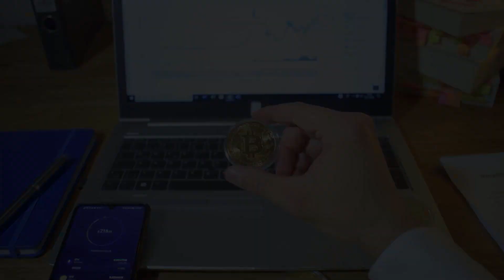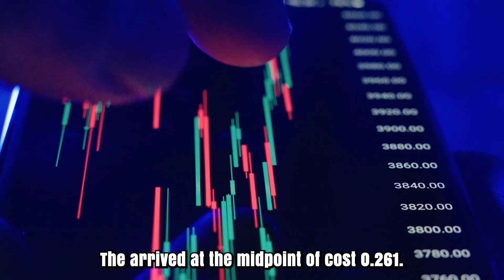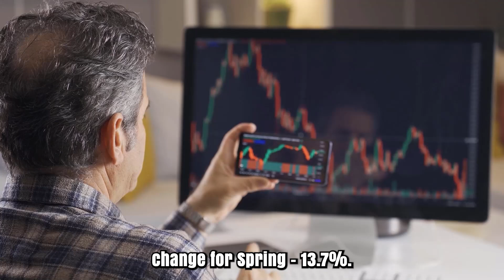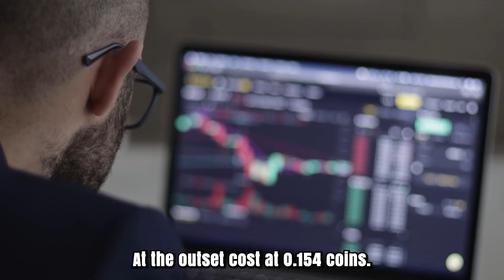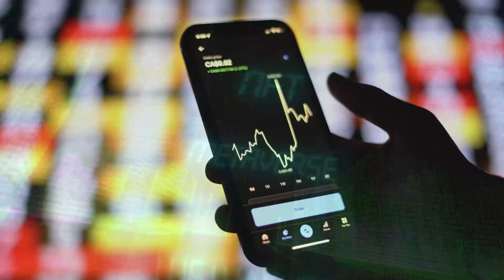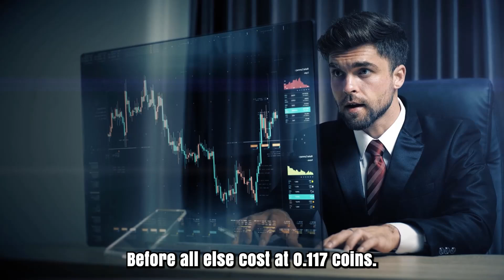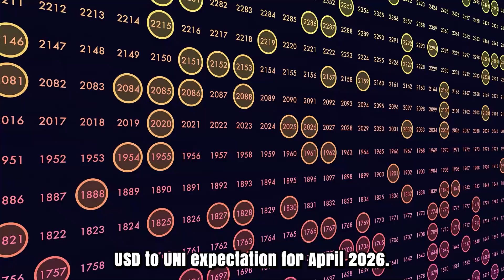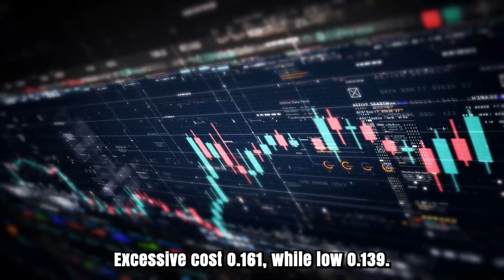UNI PRICE IN 2025 WILL SHOCK EVERYONE - UNISWAP PRICE PREDICTION FOR 2025 & 2030